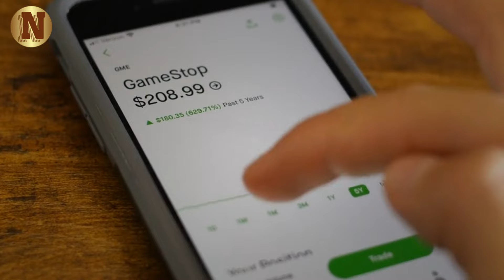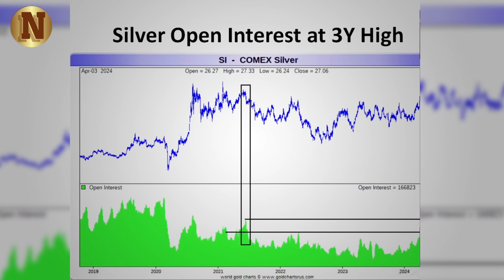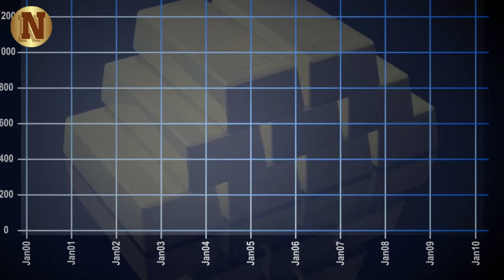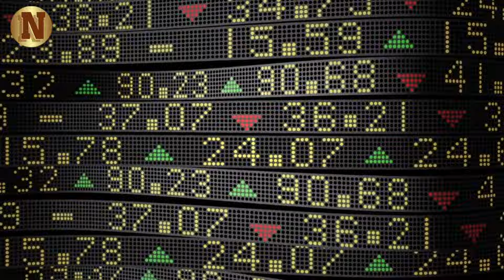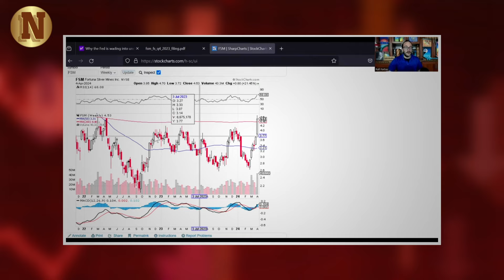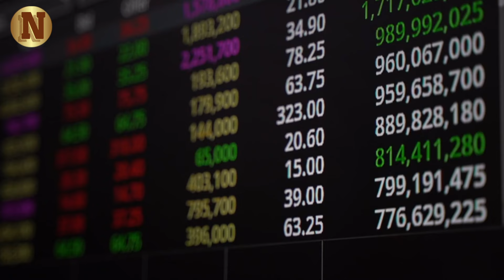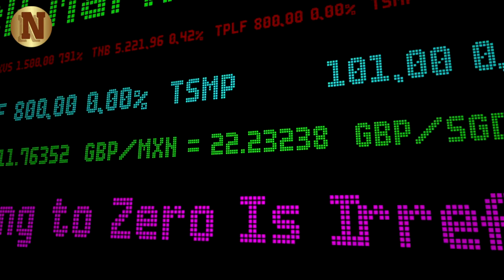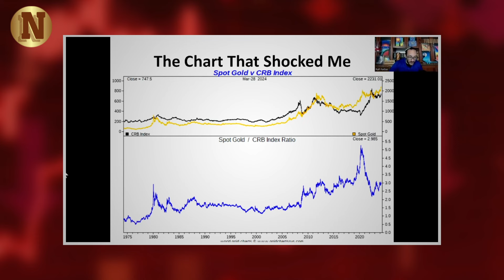Silver Stackers Will Be Rich As Experts Predict Huge Silver Rally Triggered By Gold Recent Surge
Silver Stackers Will Be Rich As Experts Predict Huge Silver Rally Triggered By Gold Recent Surge - Rafi Farber

In this insightful video, Rafi Farber provides a comprehensive analysis of the current state of the silver market, offering valuable insights for investors and traders alike. Farber begins by dissecting key indicators, notably the surge in open interest in silver futures, which has reached a three-year high. With silver prices hovering around $30, Farber highlights the potential for a short squeeze scenario, urging caution amidst market volatility. Furthermore, Farber addresses the intriguing correlation between gold, real yields, and Federal Reserve policies. Through meticulous chart analysis, he elucidates how Federal Reserve losses and escalating real interest rates have failed to stem the upward trajectory of gold and silver prices. Farber's astute observations shed light on the underlying dynamics shaping precious metal markets amid economic uncertainty.

▶FAIR-USE COPYRIGHT :
1)This video has no negative impact on the original works (It would actually be positive for them)
 2)This video is also used for teaching purposes.
 3)It is transformative in nature.
 4)I ONLY used bits and pieces of videos to get the point across where necessary